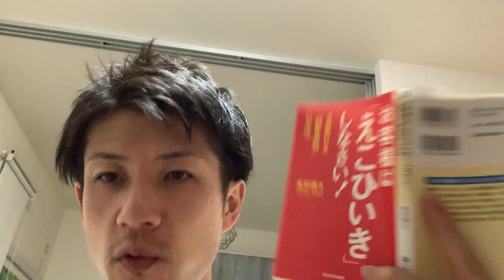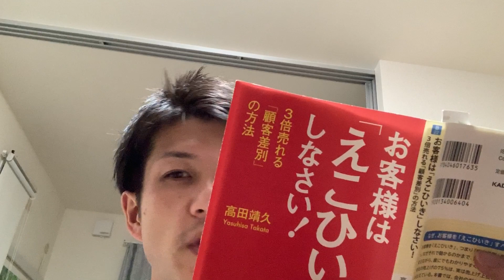お客様はえこひいきしなさい！ 3倍売れる顧客差別の法則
お客様を平等に扱う会社は潰れる？　顧客を適切に差別して繁栄する会社を作る方法